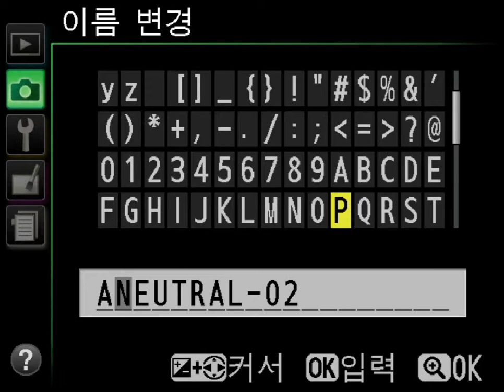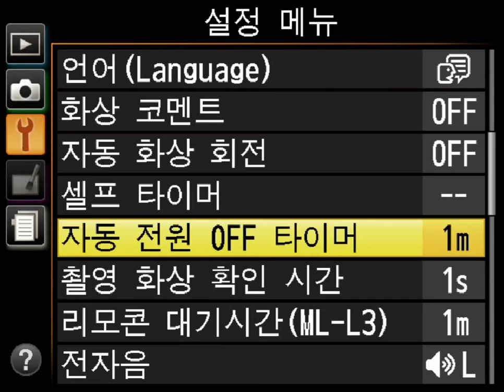Nikon A 2 메뉴화면